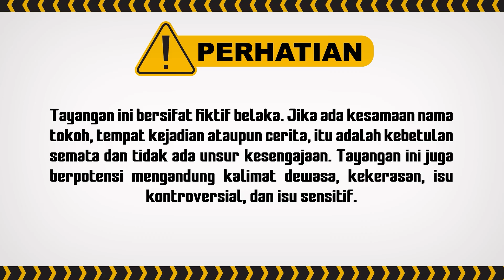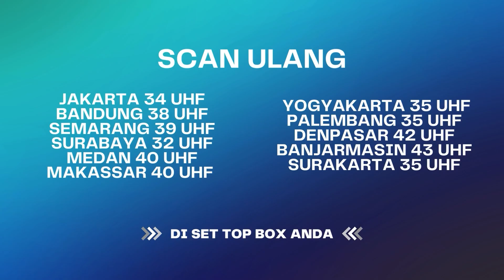Nyulik Rahul Jadi Pusing Sendiri | Bestcut Tuyul Dan Mbak Yul ANTV Eps 51 (3/3)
Saat Ucul dan Ocol ingin kabur dan mengumpat dari Om Kenting agar tidak kena serangannya terus, tibatiba Om Kenting datang lagi bersama Ucil mencari keberadaan Rahul. Ternyata Rahul di culik oleh Tuan Raja, yang akhirnya bingung sendiri Rahul ngomong apa. Sampai akhirnya membawa manusia yang orang india untuk di translate bahasanya ternyata salah orang juga hahaha.

092561
000020